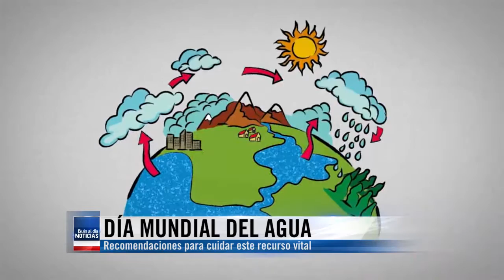Día Mundial del Agua